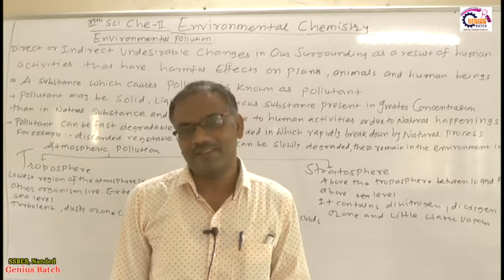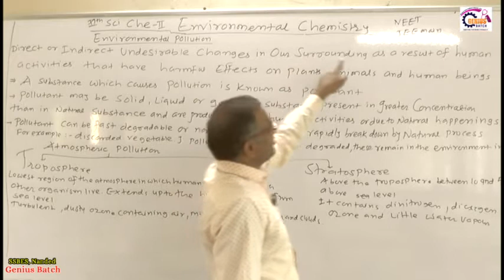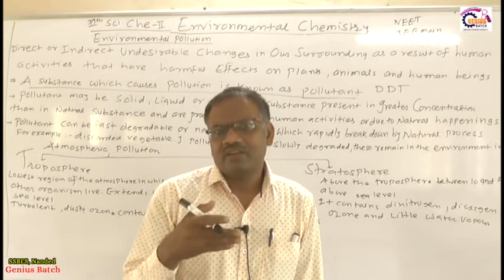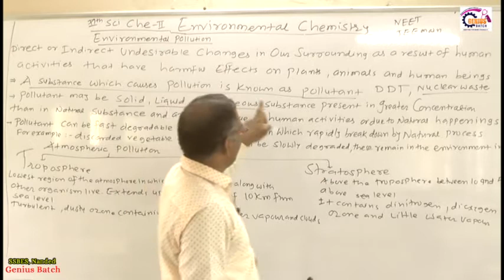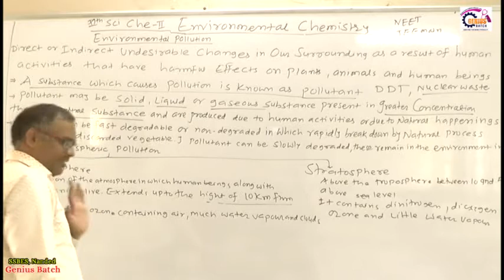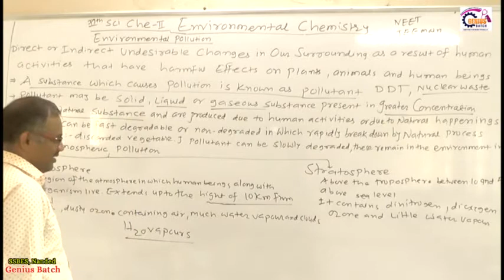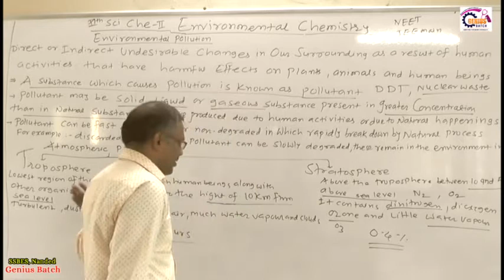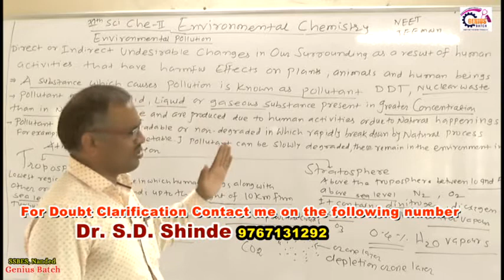Environmental Chemistry 11th Chem 2nd 1